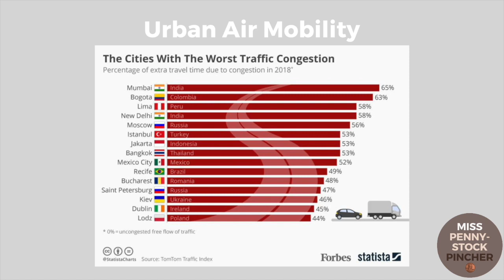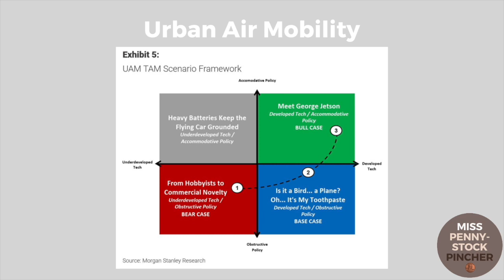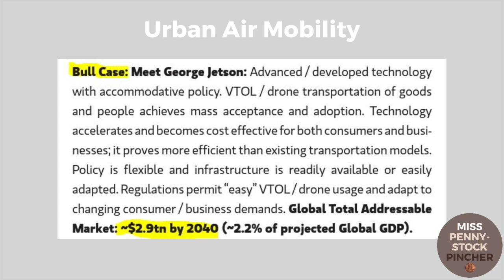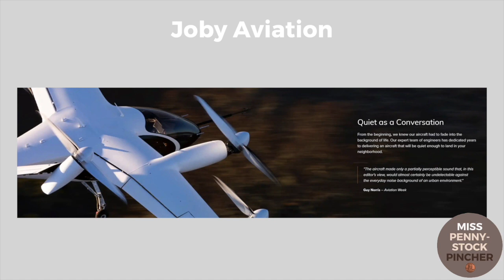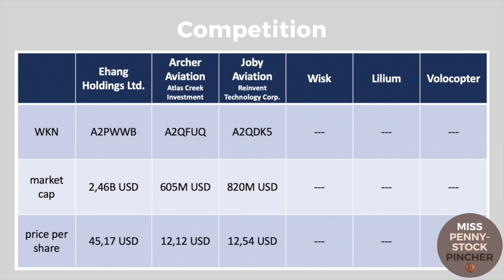Brand-new SPAC - Urban Air Mobility - Joby Aviation 🚁📈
Urban Air Mobility is on the verge of conquering the urban sky. The merger of Joby Aviation and Reinvent Technology Corp. is a huge investment opportunity (RTP). According to Morgan Stanley a trillion dollar market will be allocated and Joby Aviation seem to lead the pack of the American market.